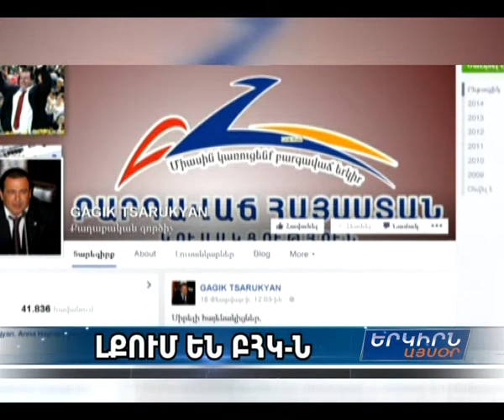Վահան Բաբայան. «ԲՀԿ-ում «ֆորս-մաժորային» իրավիճակն ավարտվում է»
«Բարգավաճ Հայաստան» կուսակցությունից դուրս եկածների որոշումներին գնահատական չենք տալիս։ Դա նրանց սահմանադրական եւ բարոյական իրավունքն է»։